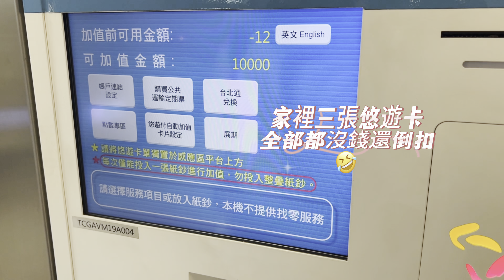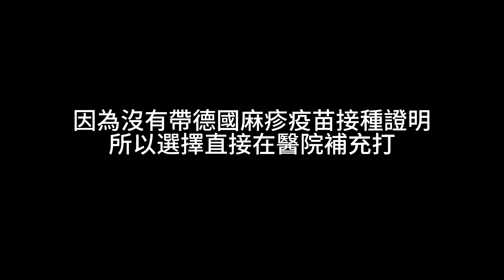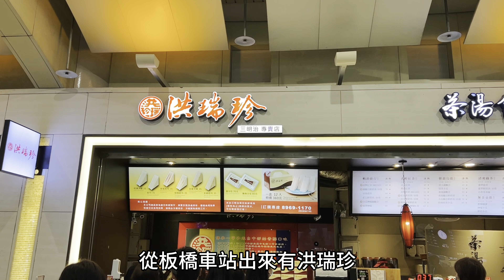大陸媳婦剛入台在做些什麼？｜是否還習慣台灣生活？｜公園驚現的紅色蟲群是？｜依親居留辦理有多複雜？｜紀錄這些讓我忙碌充實又快樂的生活